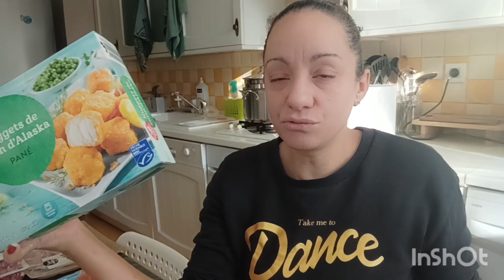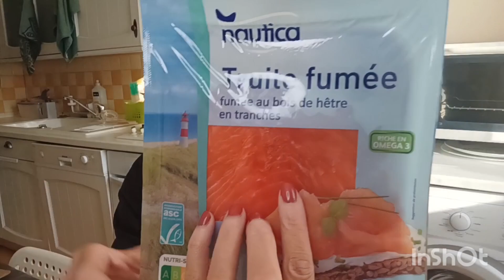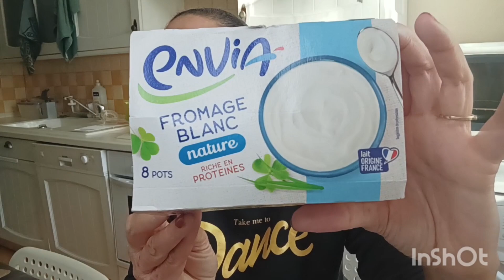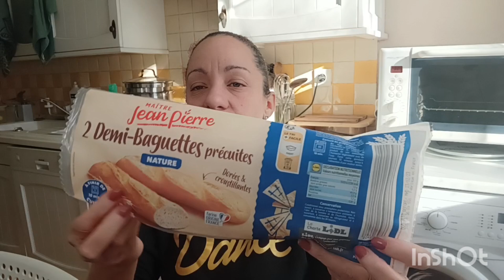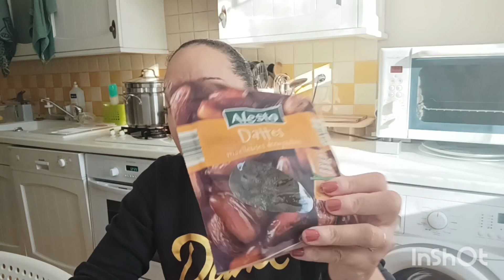Retour de courses Lidl + menu de la semaine 😽